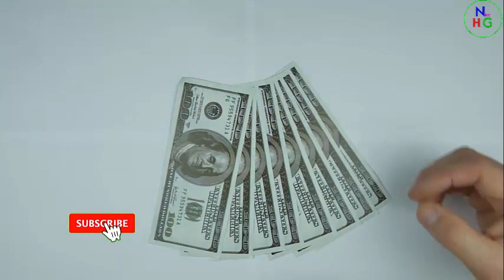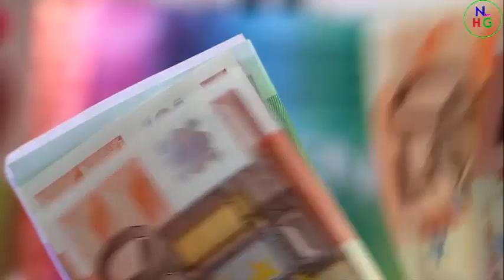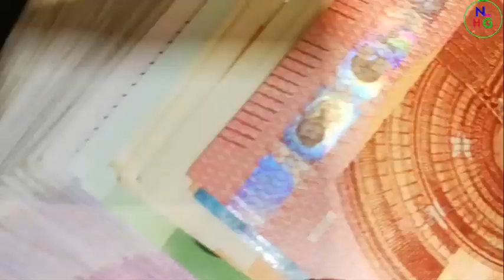करें यह उपाय पुराने से पुराना कर्ज भी तुरंत उतरेगा हाथों-हाथ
नमस्कार दोस्तों आज के वीडियो में एक बेहतरीन उपाय बताया गया है इससे आप अपने कर्ज को धीरे-धीरे कम कर सकते हैं